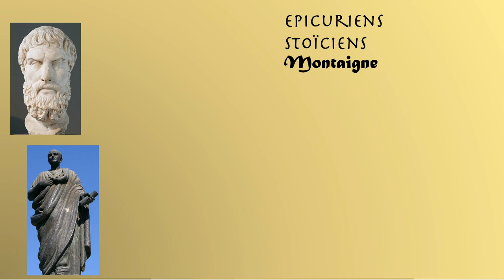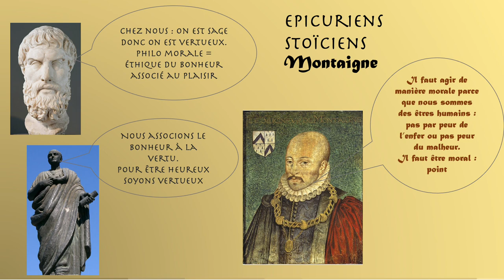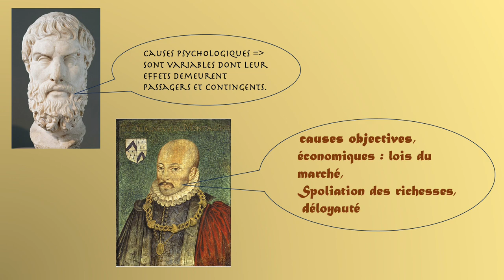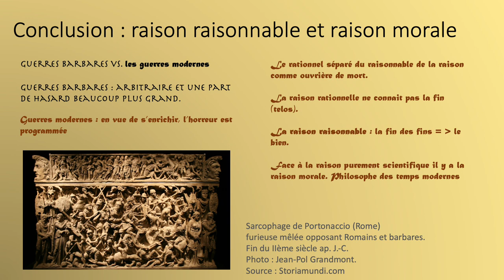Les apports de Montaigne à la philosophie morale par Marcel Conche - Essai III-6 « Des Coches »